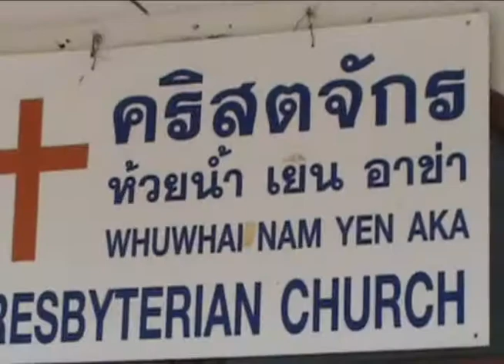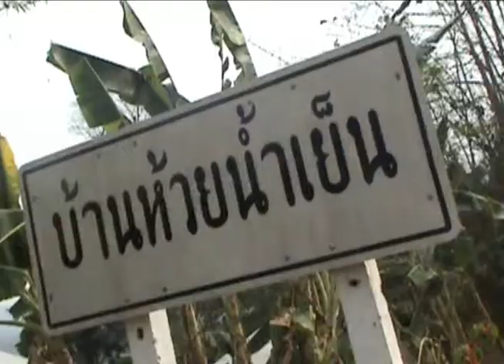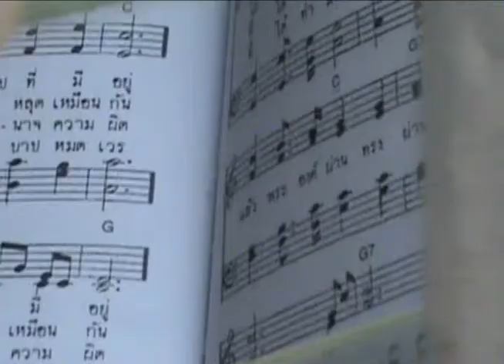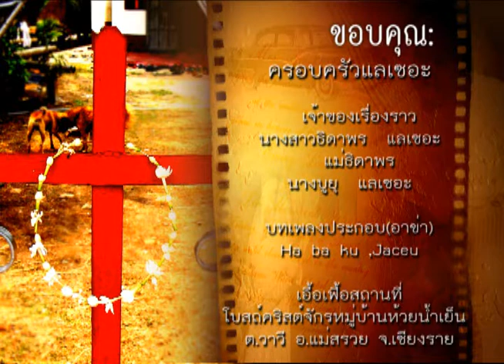ธิดาพร แลเซอะ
ด้วยแรงศรัทธาแห่งความบริสุทธิ์
ชีวิตวันเสาร์และอาทิตย์ของเด็กๆส่วนมาก  มักจะผ่อนคลายด้วยการไปเที่ยวกับเพื่อนๆ  หากเว้นแต่สำหรับธิดาพรแล้ว เธอเหมือนมีตารางงานอยู่ตลอดเวลา  เพราะวันเสาร์ธิดาพรต้องไปไร่ตั้งแต่เช้า  บ้านเธอไม่มีไร่เป็นของตัวเอง มีก็แต่ไร่ของญาติสนิท จึงทำให้พ่อและแม่ของธิดาพรต้องเหน็ดเหนื่อยเป็นหลายเท่า แต่ท่านทั้งสองจะชื่นใจและสบายใจขึ้น เมื่อมีมือช่วยที่ดีอย่างธิดาพรมาช่วยในวันหยุดสุดสัปดาห์แห่งครอบครัว

             ธิดาพร  เป็นคนที่น่ารัก สำหรับพ่อ แม่ พี่ น้อง ครู อาจารย์ รวมทั้งเพื่อน  เธอเป็นลูกที่มีความกตัญญูกตเวทีของพ่อและแม่  เธอเป็นน้องสาวที่ประหยัดของพี่สาว  เธอเป็นพี่สาวที่ขยันเพื่อเป็นแบบอย่างให้แก่น้อง  เธอเป็นเด็กที่สะอาด สุภาพ เรียบร้อย  ซื่อสัตย์ มีความรับผิดชอบของครูบาอาจารย์ทุกท่านในโรงเรียน อีกทั้งเธอยังเป็นเพื่อนที่มีน้ำใจต่อเพื่อนฝูงทุกคน  ไม่ว่าจะเป็นปัญหาอะไร หากเธอสามารถช่วยได้เธอก็จะช่วยอย่างเต็มกำลัง

แสงแดดยามบ่ายคล้อยที่ไล่ระดับให้ความมืดติดตามมา ไม่ได้ทำให้เด็กสาวผู้เติบโตขึ้นจากครอบครัวที่มีความศรัทธาในพระเจ้ากังวลใจได้เลย เธอยังคงเชื่อในคำสอนที่ได้รับการขัดเกลาอย่างบริสุทธิ์    พระเจ้าต้องการให้เขาเป็นคนดี  เหตุนี้จึงเป็นส่วนที่ช่วยขัดเกลาจิตใจของ "เธอ"